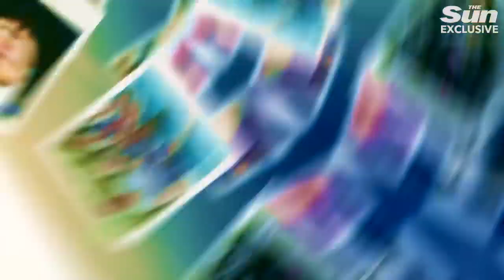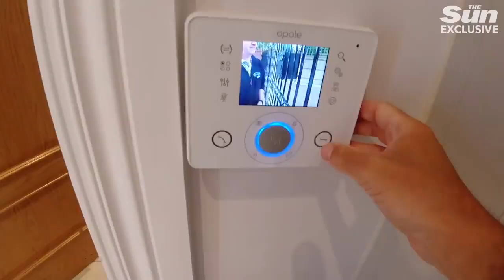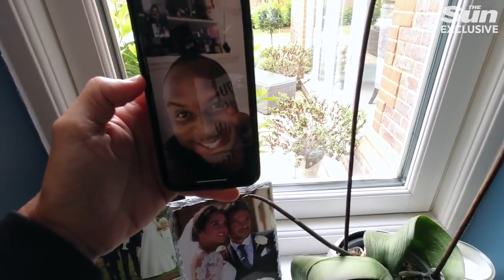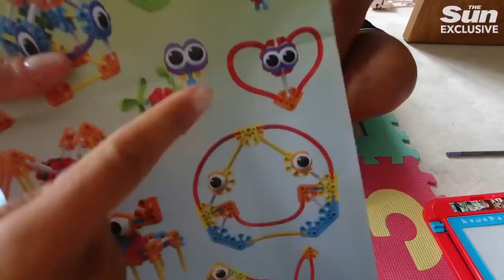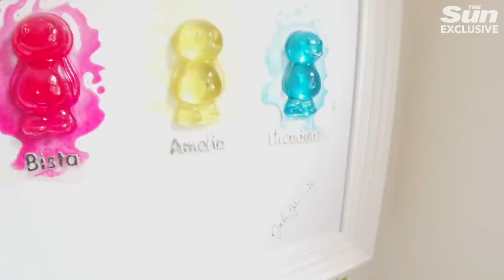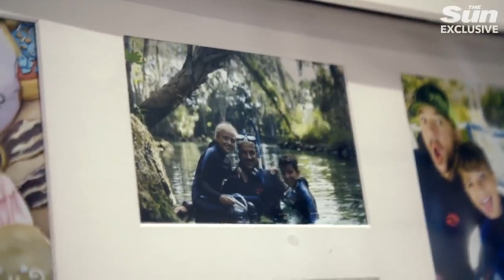Life with the Andres Episode Six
Credit: @thesun

Online Searchable News Limited Reference:

UC0oFcUbDVc4mg1EzWhjfZKw

MKLN&A-UK3